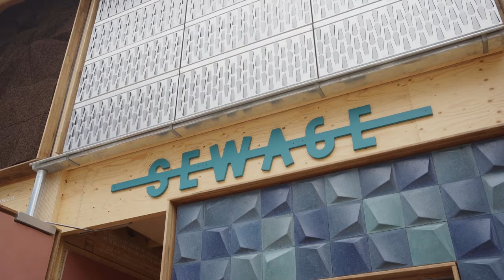Ars Electronica Festival 2022 - Sustainability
From September 7 to 11, 2022, Linz will once again host a “Festival for Art, Technology and Society” where participants from science, business, the creative and art scenes from the local region and around the world will contribute their perspectives.